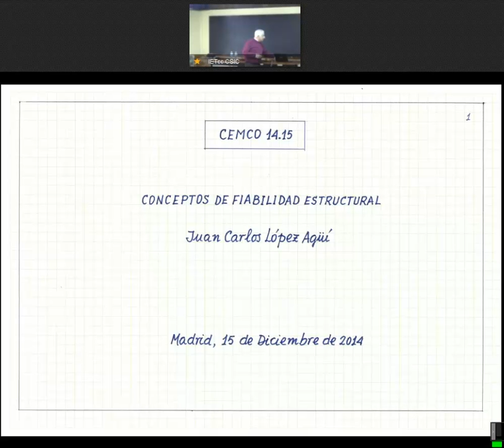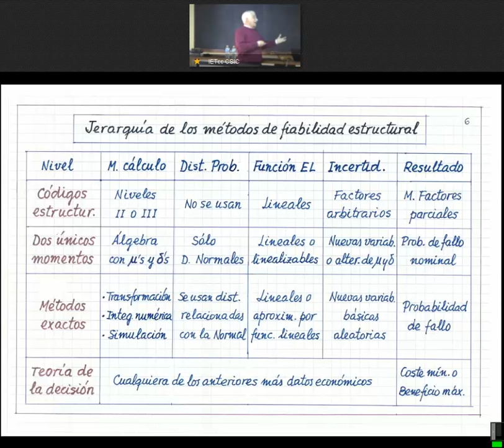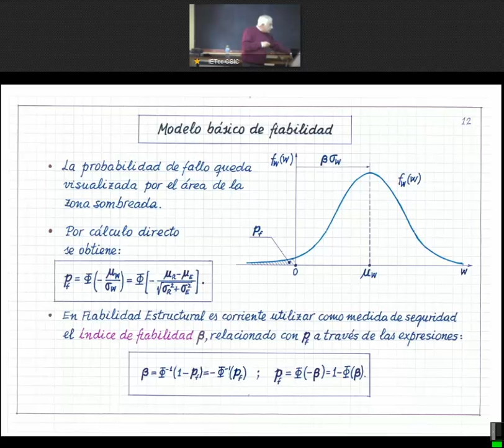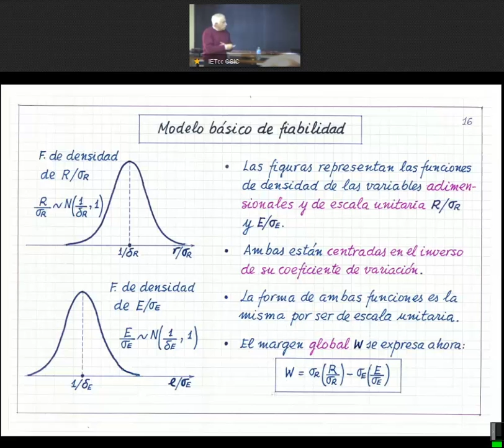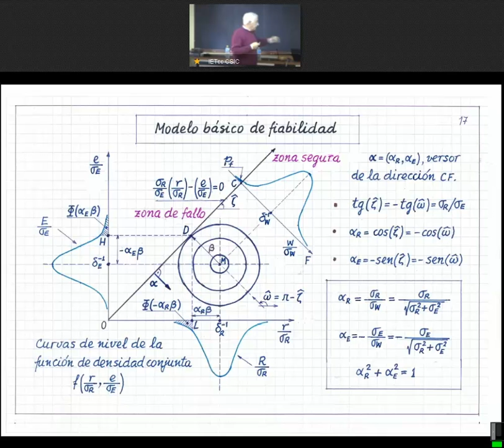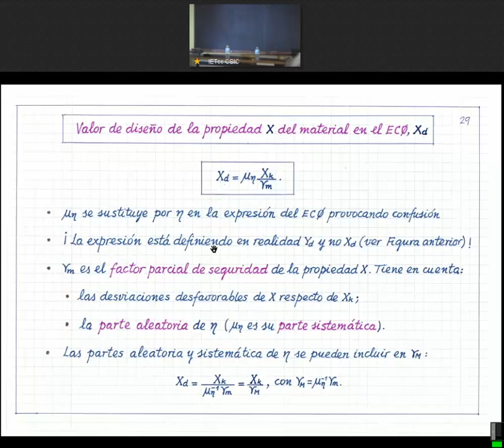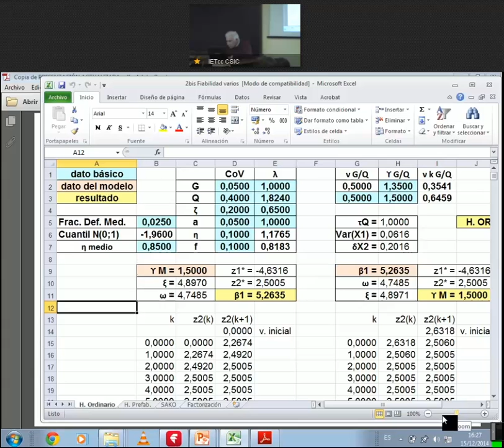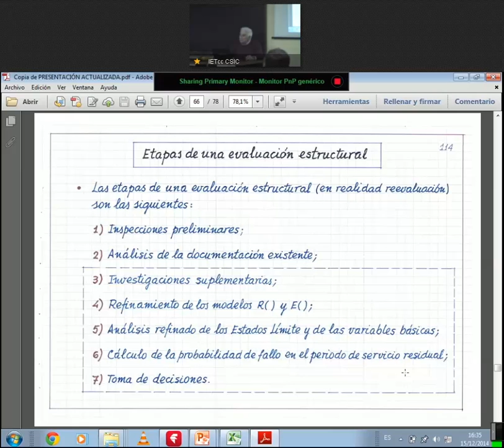Conceptos de fiabilidad estructural.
Juan Carlos López Agüí, Dr. Ing. de CCyP.